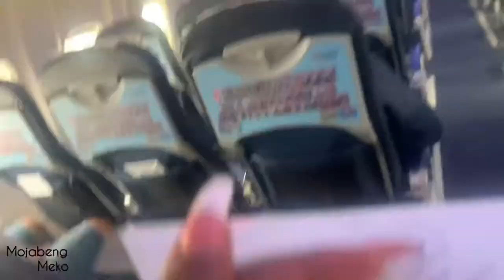VLOG : PART 2 || MY YACHT EXPERIENCE + BEACH VIBES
x Emjaymeko 💋

Hello My beauts. Here’s part /
2 of my Durban Trip with my girls .
v
BUSINESSES INQUIRIES & PRODUCT REVIEWS